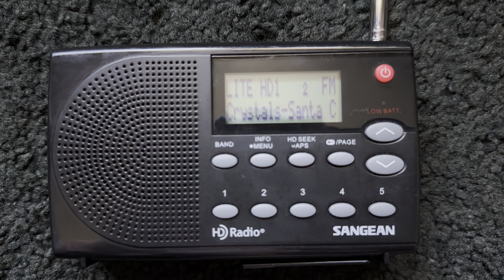WLIT 93.9 Chicago Christmas 2023 Station ID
A little late but whatever